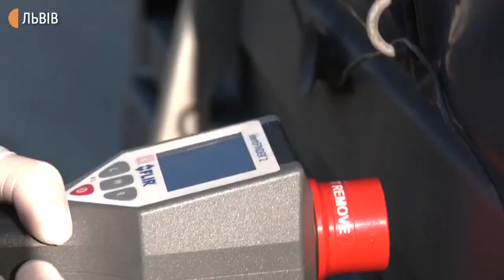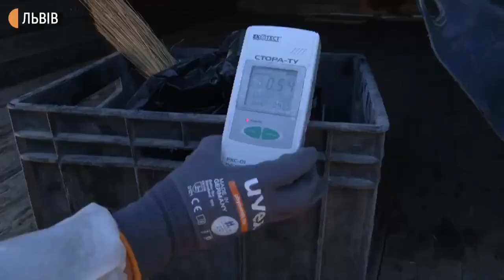Активна фаза міжнародних навчань EU-CHEM-REACT 2 у репортажі телеканалу "Суспільне Львів"